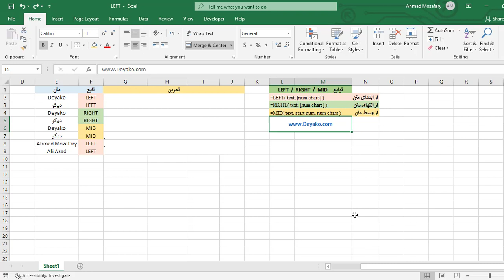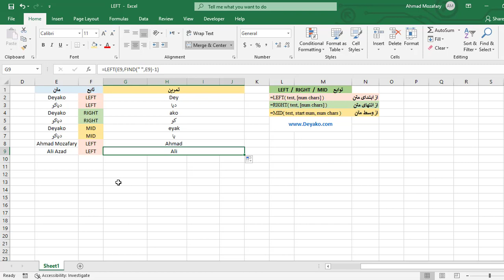شرح توابع Left ، Right و MID در اکسل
توابع LEFT ، RIGHT# و MID# در اکسل با دریافت یک مقدار متنی تنها تعداد معینی از کاراکترهای آن را به ترتیب از ابتدا، انتها و وسط استخراج کرده که این تعداد توسط کاربر با درج یک عدد در تابع معین می‌شود. این توابع در اکسل در طبقه توابع String/Text قرار دارد.
در این ویدئو نحوه استفاده از توابع LEFT ، RIGHT و MID و کاربردهای آنها را شرح داده‌ایم.
برای مطالعه کامل در خصوص هریک از این توابع می توانید به وب سایت دیاکو با لینک های زیر مراجعه نمایید

T.me/deyakoltd